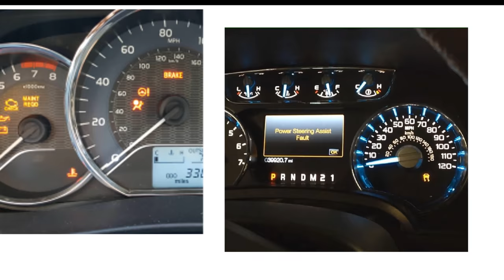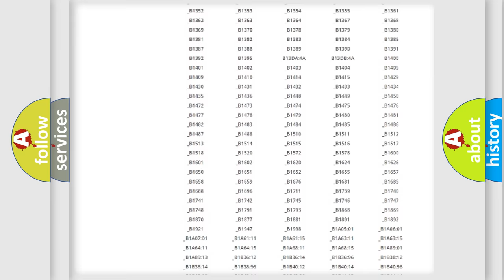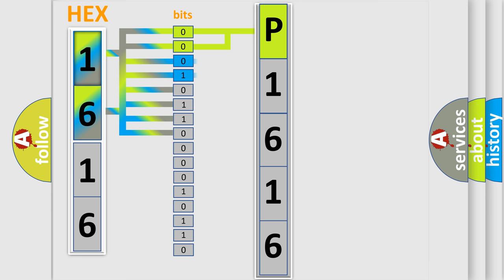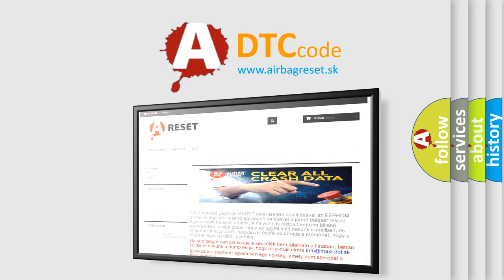DTC Toyota P1616 Short Explanation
Contents:
0:21 Basic DTC analysis according to OBD2 protocol standard.
1:48 Insight into programming
2:58 A diagnostically understandable description of the Diagnostic Trouble Code
3:05 Basic error definition

Make:
Toyota
Code:
P1616
Definition:
No Cluster Bus Message
Cause: